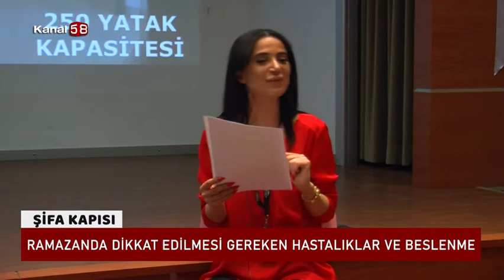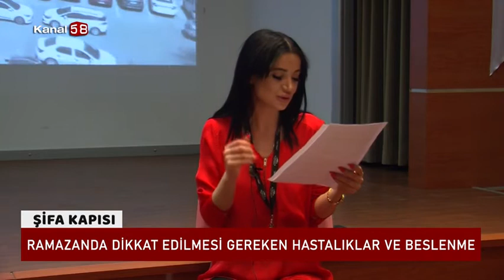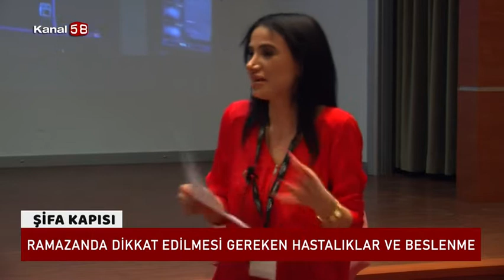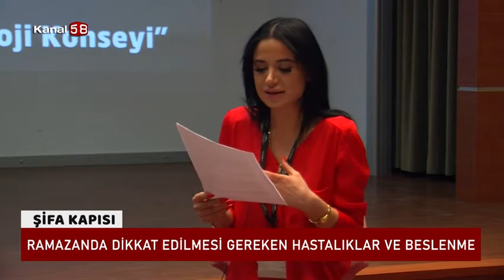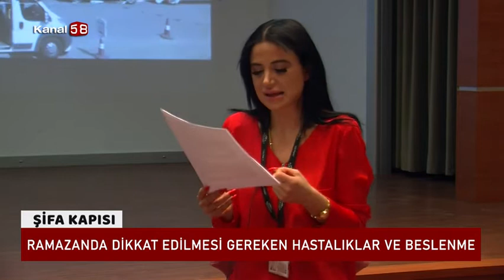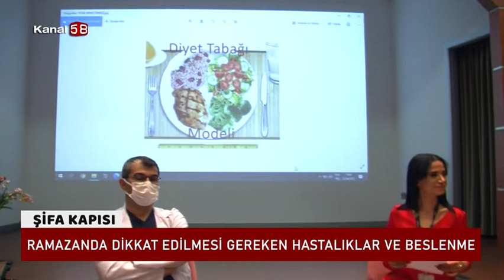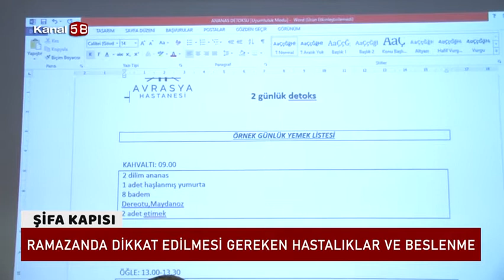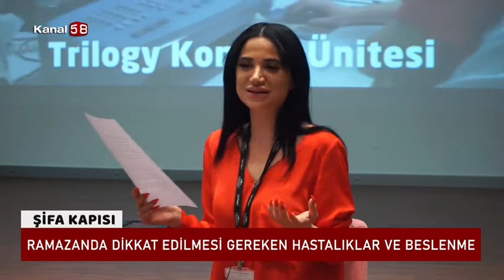Ramazanda Dikkat Edilmesi Gereken Hastalıklar Ve Beslenme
Avrasya Hastanesi '' Ramazanda Dikkat Edilmesi Gereken Hastalıklar Ve Beslenme '' hakkında detaylı bilgiler veriyor.